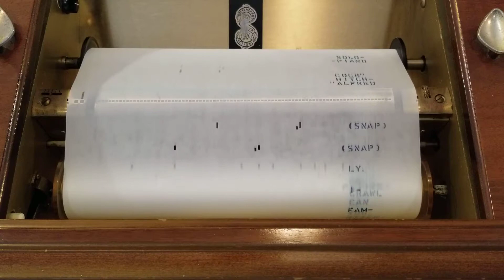The Halloween Roll - QRS Piano Roll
The Munsters Theme, The Addam's Family Theme, and the Alfred Hitcock Theme - QRS Word Roll XP-467-C. This roll was played on my Aeolan Musette Player Piano.